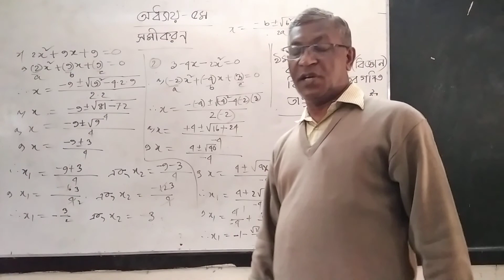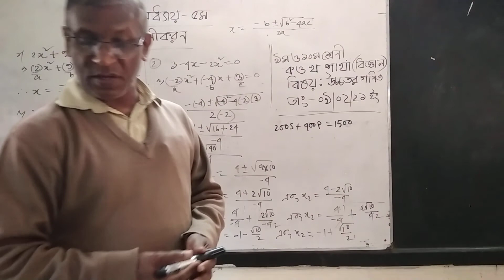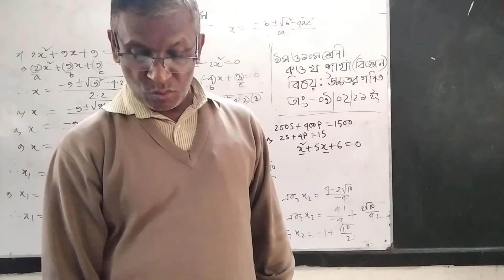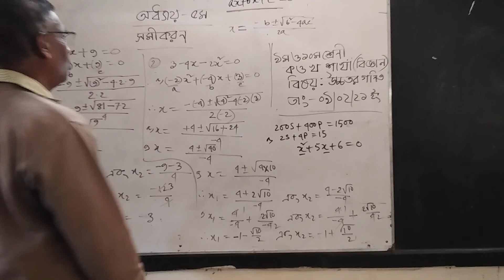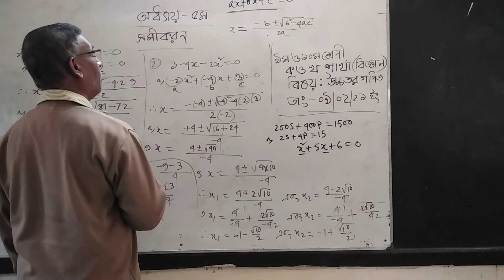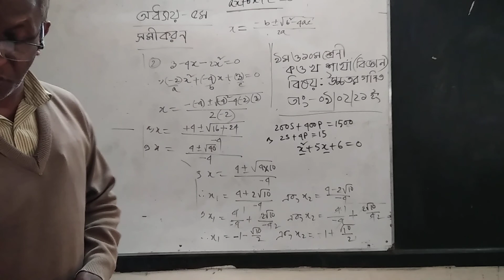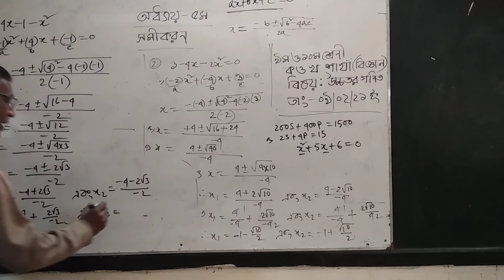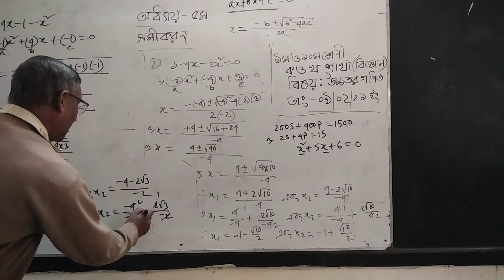Higher Math -Class Nine&Ten